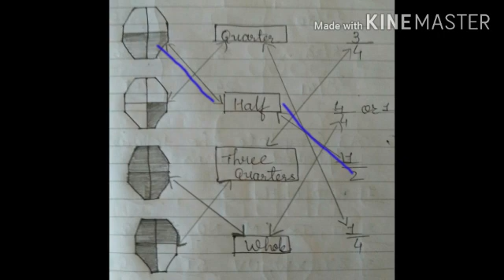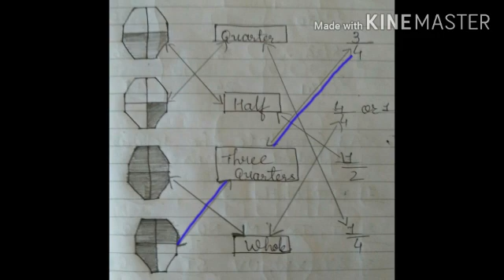(21-1-'21) 4 Maths Revision For FA 3 Q-1 (C) by Bhumikama'am